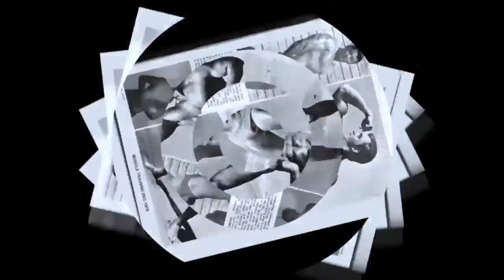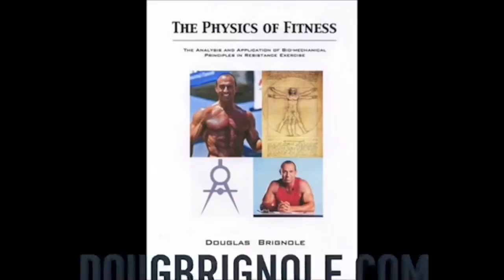Vinny Galanti on Ric Drasin's Podcast (2020)